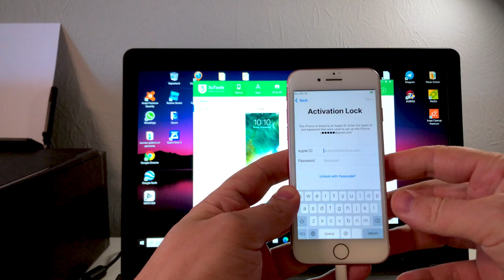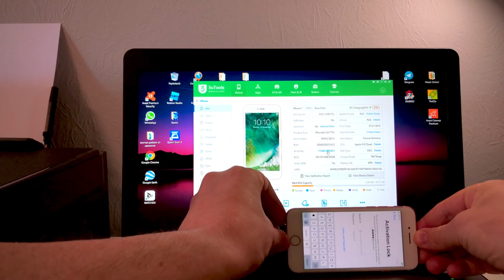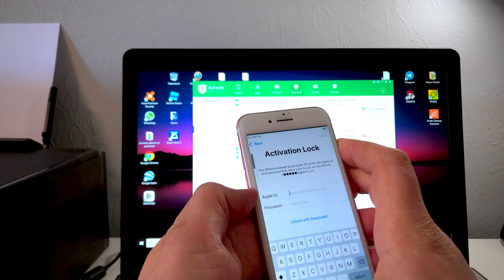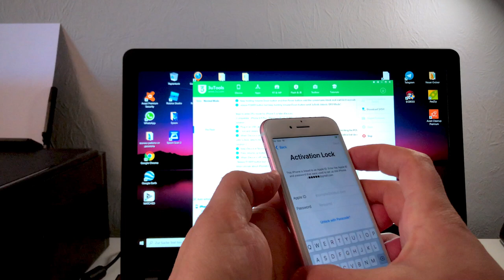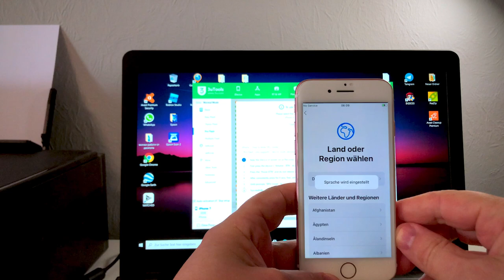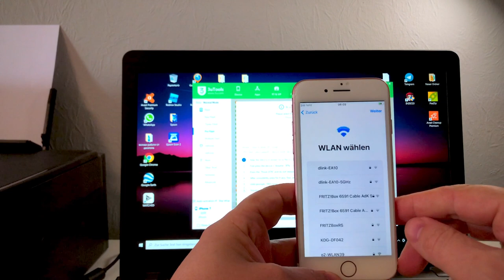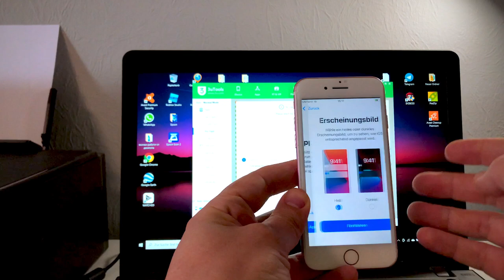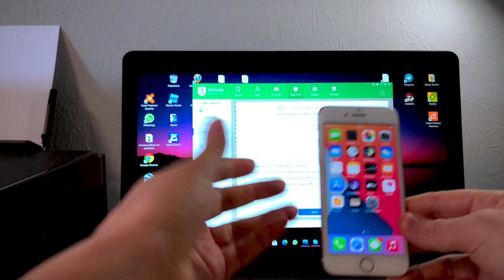‘Unlocks Hub’ iCloud Bypass ist just a lie❗️❗️❗️. There is no custom IPSW. The reveal is at the end!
Unlocks Hub’s iCloud Bypass method is just a fraud to take your money. Do not give your money away.
There is no modified IPSW.